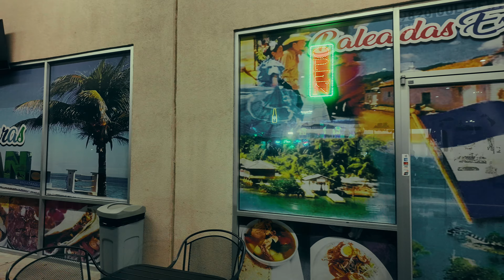feel like giving up on vlogging? don't keep going!